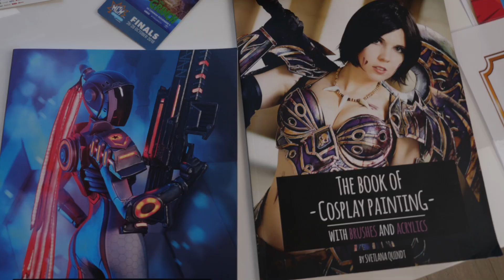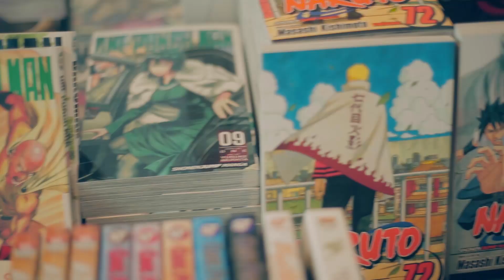THE IRSTRESS и ALEX ZIN за COSPLAY магията на Aniventure COMIC CON (Епизод 3)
Повече информация и билети за Aniventure Comic Con можете да откриете тук

Едни от най-добрите и атрактивни БГ участници в категориите гейминг, K-Pop и Cosplay ще ни покажат как се подготвят за мащабното събитие, което ще се проведе на 14 и 15 септември у нас.

В новия епизод на поредицата надникваме зад кадър в ежедневието на K-Pop групата Cypher, която ще участва на ивента и тази година. Какво е за тях корейския поп, как се отнасят хората у нас към този стил, какво ги вдъхновява, кои са най-интересните им случки с феновете и какво са ни подготвили на Aniventure Comic Con - вижте във видеото!

Абонирайте се за канала, за да гледате видеоклиповете първи!

Вижте как гейминг шампионите HEADSHOT BG се надъхват за Aniventure Comic Con тук